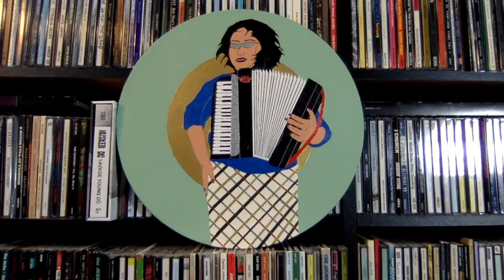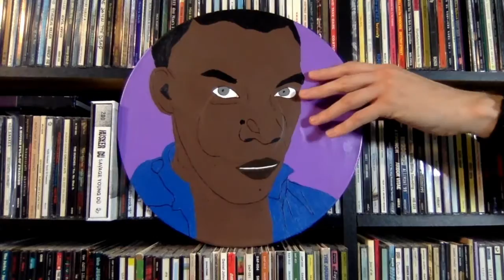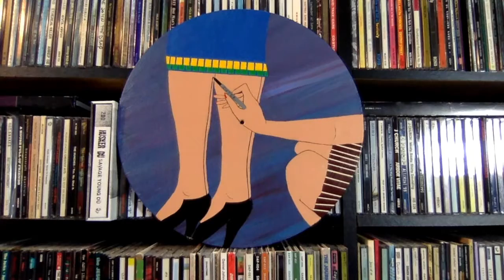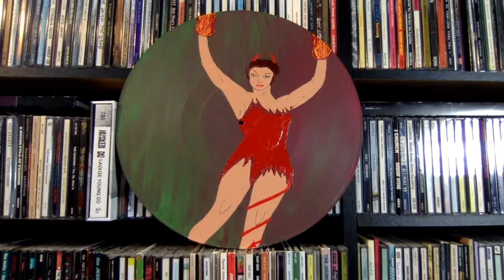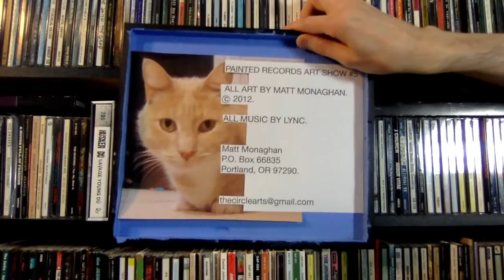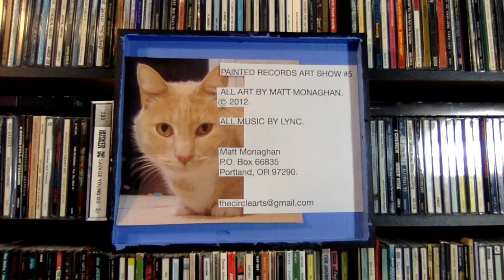PAINTED RECORDS ART SHOW #5 (part 2 of 2).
THERE'S NO HOMEWORK IN HELL
SVETELANA
DON'T CALL IT A SQUEEZEBOX
DESMOND DEKKER
FOR NANCY R.
TABITHA TAGS ALONG
PANTY LIONS
PASSWORD REQUIRED
COMMUNIST THIGHS
ALL NIGHT SHORTY DANCING
LUX LUMEN, PHD
NOSTRILDAMUS
I AM A DISASTERESS
MY SOMETHING BLUE
SPITFIRE JUNIOR
D.I.Y.
ESTHER'S INFERNO
MY UNION CAN BEAT UP YOUR UNION
ending credits.